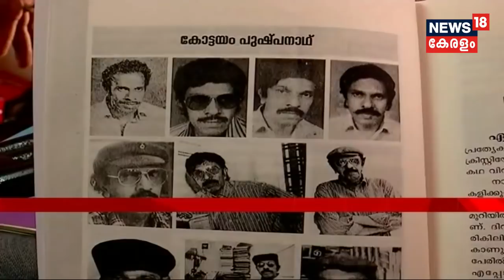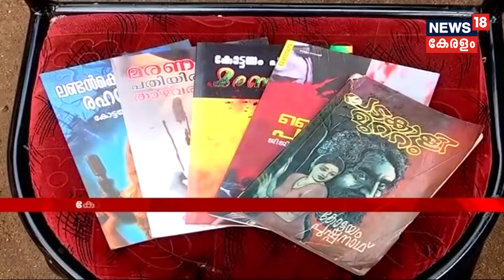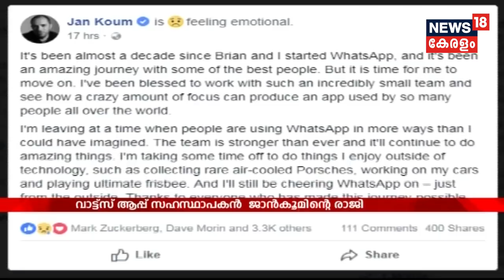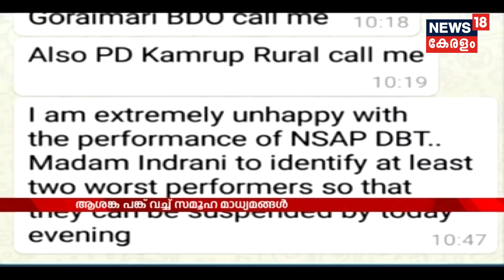ലിഗയുടെ കൊലപാതകം അന്തിമഘട്ടത്തിൽ ; രാസപരിശോധനാ ഫലം ഇന്ന് ലഭിക്കും | 2nd May 2018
Liga Murder Case : Liga;s murder case takes the last turn. Her mortal body cremation will be done tomorrow . Arguments on money led to the murder. The chemical test results will be out today.